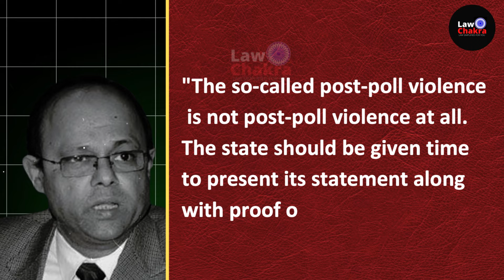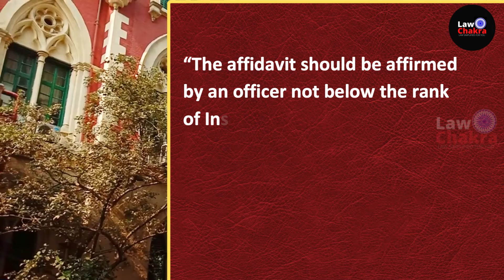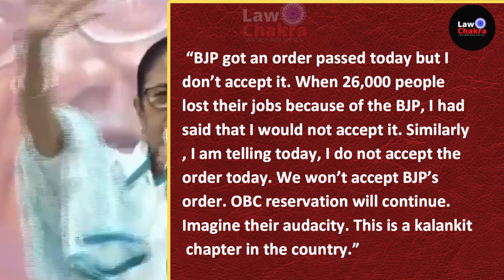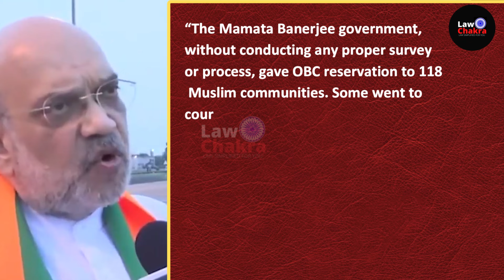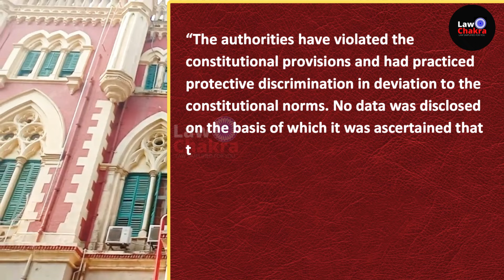Stop! Post Poll Violence; HC Slam & Warns Mamta Govt.